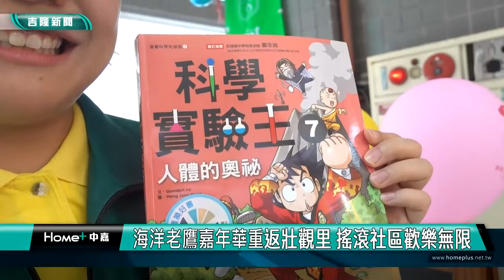基隆 海洋老鷹嘉年華|「2024壯觀夏日嘉年華音樂園遊會」 搖滾社區歡樂無限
（中嘉新聞記者 蔡曉君/基隆採訪報導）獲交通部觀光署臺灣觀光雙年曆全國級活動殊榮的「基隆海洋老鷹嘉年華」重返其發源地—壯觀里，八月登場的「2024壯觀夏日嘉年華音樂園遊會」為社區帶來一場精彩紛呈的文化盛宴。

榮獲交通部觀光署臺灣觀光雙年曆全國級活動殊榮的「基隆海洋老鷹嘉年華」重返其發源地~壯觀里，民眾紛紛走出來一起搖滾。

遊行隊伍陣容強大，包括大壯觀願景發展協會的森巴女郎、八堵國小、五福社區、陳屹寬肚皮舞團以及安樂區民防隊。

讓歡樂與美好永續傳承，細數14年前的活動，幕後推手蔡秋霖理事長，穿梭於壯觀里的大街小巷。

除了精彩的遊行表演，還邀請了多家特色攤商，帶來各式美食，同時社區居民也設立二手商品攤位，為活動增添互動與趣味。

融合音樂、舞蹈、美食的盛會，為9/21「基隆海洋老鷹嘉年華」預熱宣傳，歡迎大家9/21一起到市中心參與「海洋老鷹嘉年華」遊行，感受基隆的文化藝術魅力。

基隆海洋老鷹嘉年華9/21登場